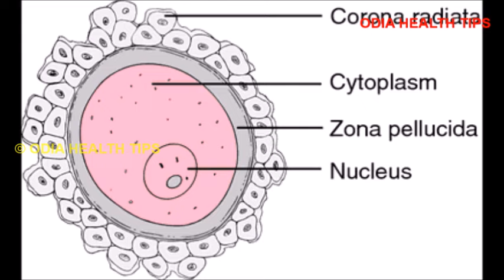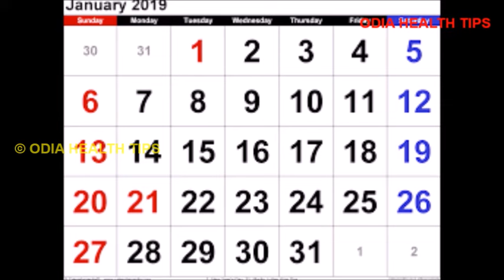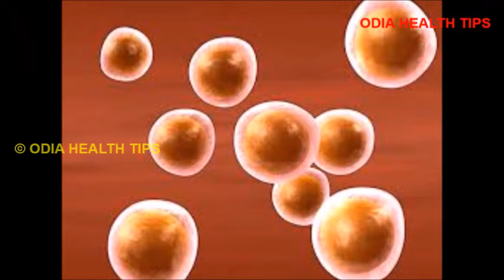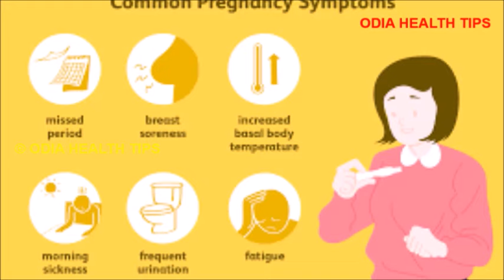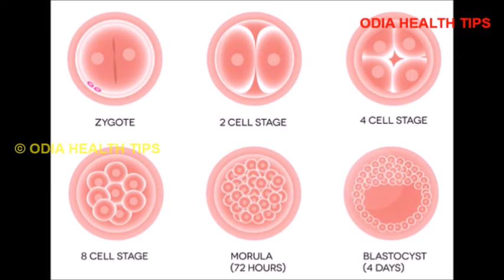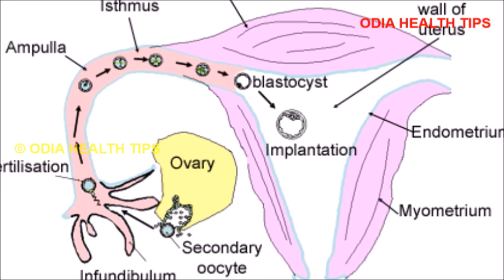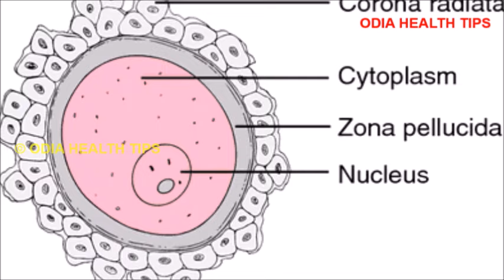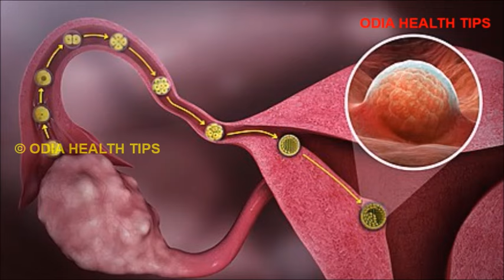ଗର୍ଭାବସ୍ଥା ର ପ୍ରଥମ ମାସ ଟିପ୍ସ | First month of pregnancy in Odia | Odia Pregnancy Tips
This video describes the various tips of first month pregnancy in Odia language.